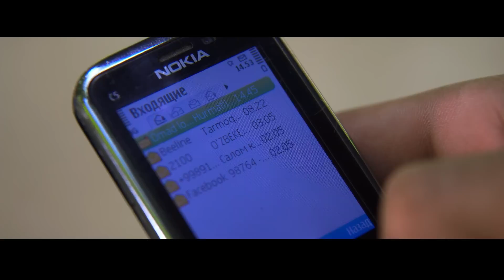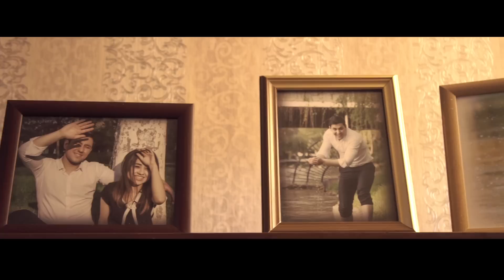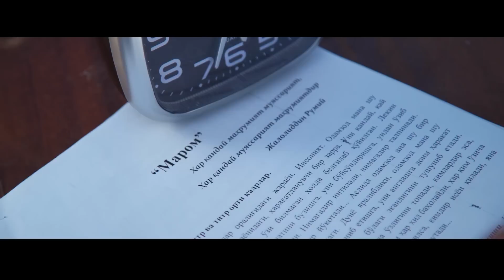Marom (o'zbek film) | Маром (узбекфильм) 2018